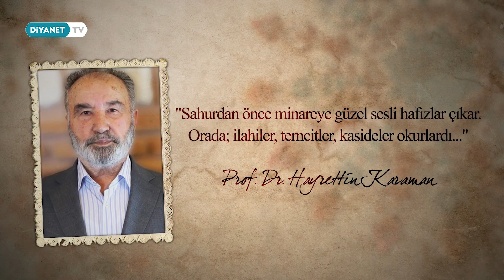Ramazan Hatıraları / Hayrettin Karaman / 14.Mayıs.2019 - Diyanet TV Yayını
Ramazan’ın 9. Günü akşamı, Diyanet TV’de 4. Bölümü Yayınlanan “Ramazan Hatıraları” programına Hayrettin Karaman konuk olmuştur. Programı sizlerle paylaşıyoruz.

İlgili: Ramazan RamazanBayramı RamazanHatıraları Ramazanı Şerif